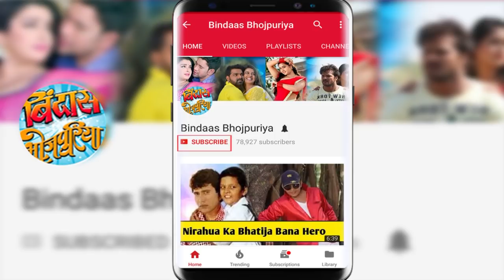राजू सिंह माहीं की दो नई फिल्मों का एलान | Raju Singh Mahi New Movies | Bindaas Bhojpuriya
राजू सिंह माहीं की दो नई फिल्मों का एलान . Bhojpuri actor Raju Singh Mahi New Movie announcement.